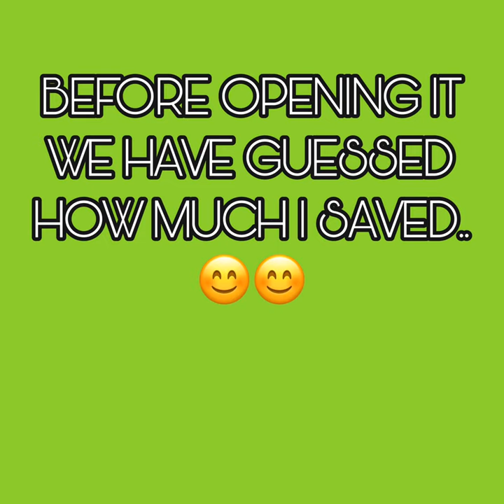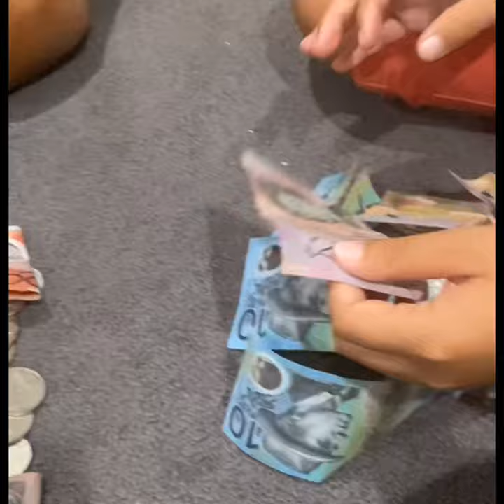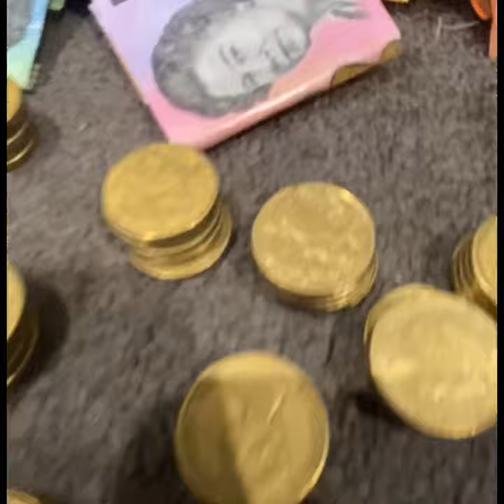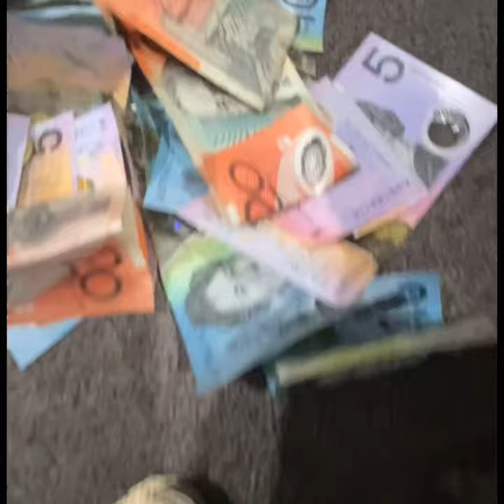AUSTRALIAN MONEY SAVED BY 8YO BOY REVEALED! | HOW MUCH DID HE SAVE??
This video shows the exciting part of opening a kid’s coin bank/ tin bank and the fun of counting bills and coins.. I hope you will enjoy watching our famsunday bonding ❤️ Please do not forget to like share and subscribe